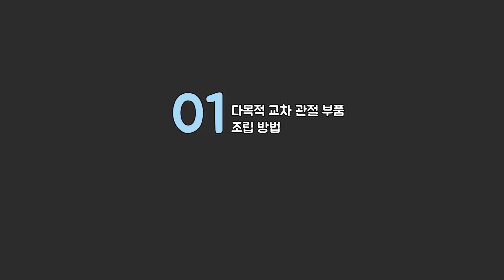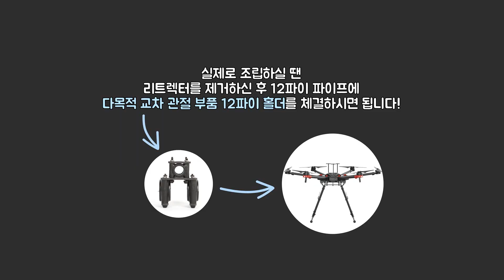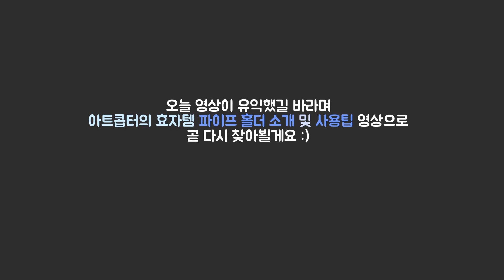자체 제작 DJI M600 전용 랜딩 스키드 3가지 ─ 경량형 / 임무 수행용 / 교육용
▶ 리트랙터 대신 오래쓰는 랜딩스키드
▶ 커스텀 대형 드론
▶ 카본 파이프 금형
▶ 교육용 드론 제작 필수템
▶ 다른 사이즈 제작가능

안녕하세요!

오늘은 지난 영상에서 말씀드렸던대로
DJI의 M600 전용 랜딩 스키드를 소개해 드리려고 합니다 :)

간단한 조립 방법과 세 가지 타입별 용도과 무게 등을 알아봤는데요
추가로 궁금하신 사항이 있으시거나 자세히 알고싶으신 부분이 있다면
언제든지 아트콥터로 문의 주세요!